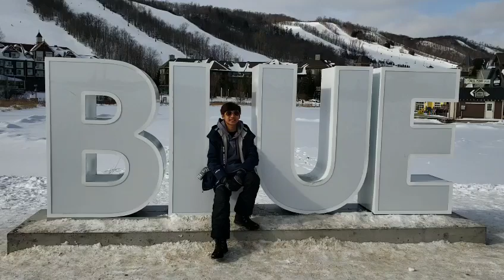Hello blue mountain